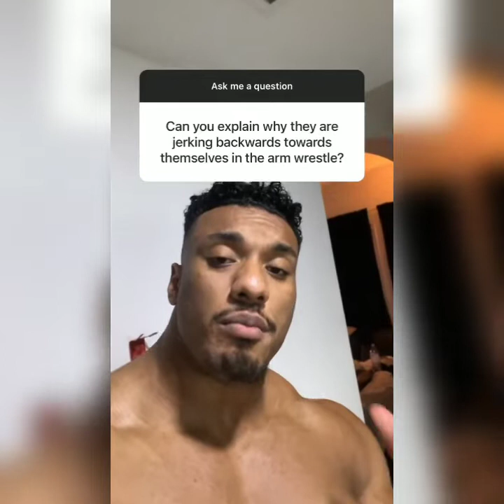STRONGMAN NEWS LARRY WHEELS, BIG Z, BIG LOZ, TRAVIS ORTMAYER, LEVAN SAGINASHVILI, IVAN MAKAROV